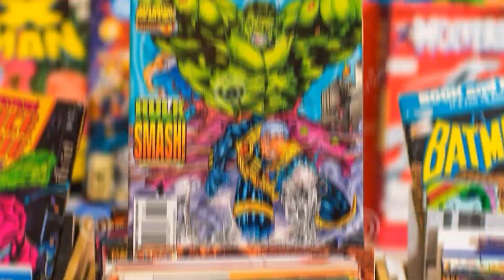Best Superhero Webtoons Comics [2023]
In todays video, I am giving you my top recommendations for comics to read on webtoons in 2023. Specifically, the web comics on my list will be in the superhero genre and generally little known.